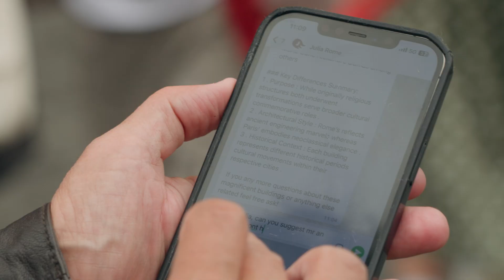Meet Julia: The AI Assistant Transforming Travel in Rome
Rome is revolutionizing tourism with Julia, an Azure OpenAI Service-powered virtual assistant that offers real-time recommendations and historical insights to help travelers explore beyond the usual tourist routes. With multilingual capabilities and smart suggestions, Julia helps distribute tourists across the city, alleviating congestion, and uncovering hidden gems.